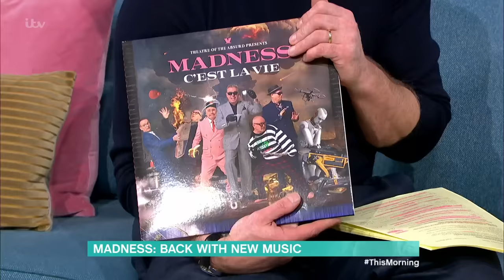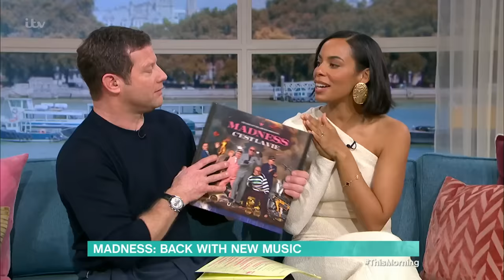70s Pop Legends Madness Are Gearing Up For Their New Brand Album & UK Tour | This Morning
They first burst onto the music scene in the late 70’s but with hits like ‘It must be Love’, ‘Our House’ and ‘Baggy Trousers’ it’s no wonder Madness are still as popular as ever. Following the release of their 13th studio album, we’re joined by the band’s lead singer Suggs and keyboard player Mike to tell us how they got Martin Freeman to feature on their album, what they’re doing to prepare for their UK tour and why they teamed up with Dame Helen Mirren for their latest track.